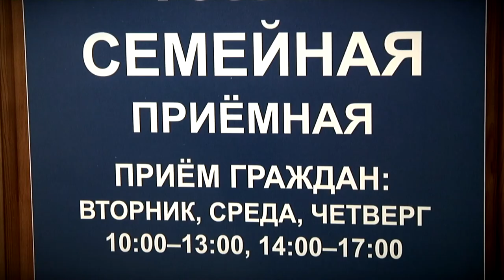В Твери открылась семейная приёмная партии «Единая Россия»